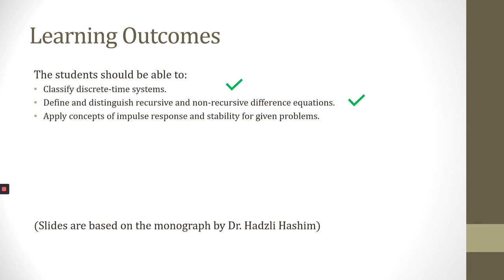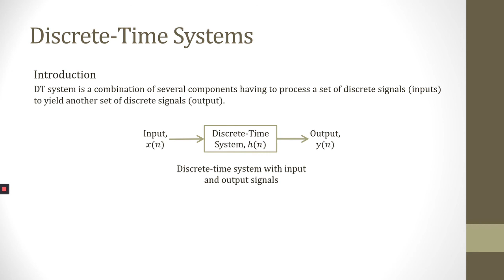WEEK 2 PART 1 CLASSIFICATION OF DT SYSTEMS PART 1